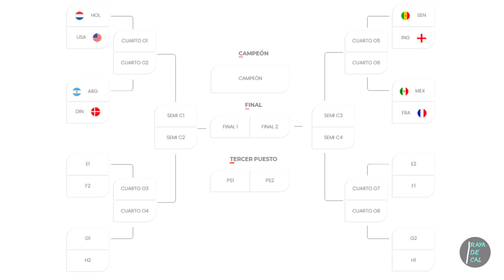MUNDIAL CATAR 2022 | GUÍA Y PREDICCIONES DEL GRUPO D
Te mostramos una guía detallada de las selecciones que integran el grupo D (Francia, Australia, Dinamarca y Túnez) de la Copa del Mundo 2022.

Como extra, el equipo de Raya de Cal apunta sus favoritos para clasificar a los octavos de final.

Créditos de la imágenes de las convocatorias: Be soccer.